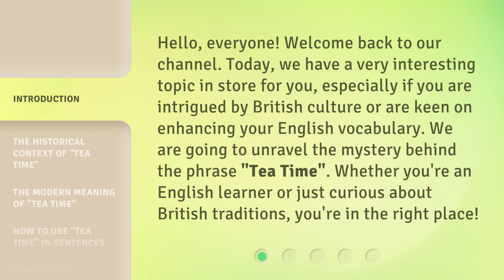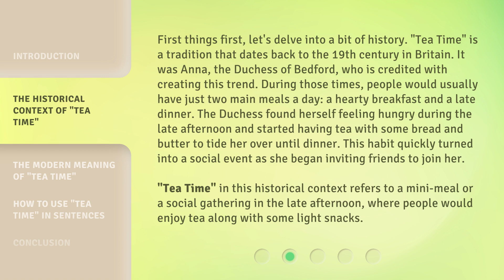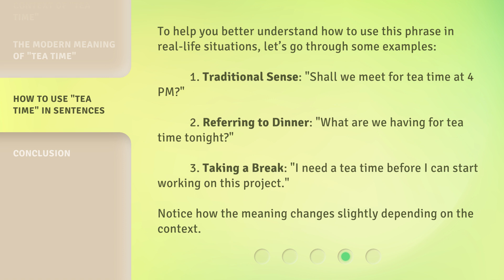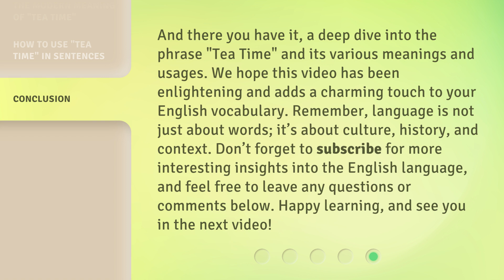Unveiling the British Tradition: What Does "Tea Time" Really Mean?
Unveiling the British Tradition: What Does 'Tea Time' Really Mean? • Discover the fascinating history and modern interpretations of 'Tea Time' in this captivating video. From its origins as a social gathering in 19th century Britain to its diverse meanings in different English-speaking countries, this video explores the cultural significance of 'Tea Time' and its role in British tradition.

00:00 • Introduction - Unveiling the British Tradition: What Does "Tea Time" Really Mean?
00:34 • The Historical Context of "Tea Time"
01:25 • The Modern Meaning of "Tea Time"
02:24 • How to Use "Tea Time" in Sentences